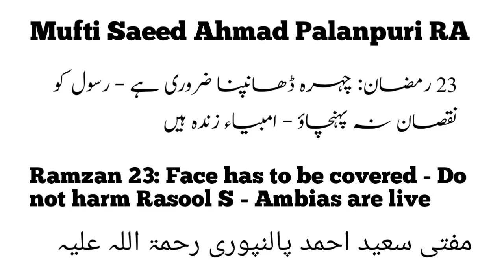Mufti Saeed Ahmad Palanpuri Ramzan 23 Face has to be covered Do not harm Rasool S Ambias are live